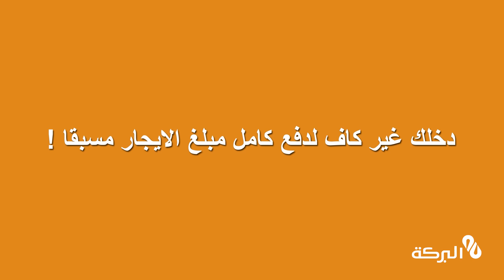دار البركة استئجار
يقترح عليكم بنك البركة الجزائري منتجه دار البركة استئجار لتلبية احتياجاتكم من حيث تأجير العقارات، للاستخدامات السكنية.